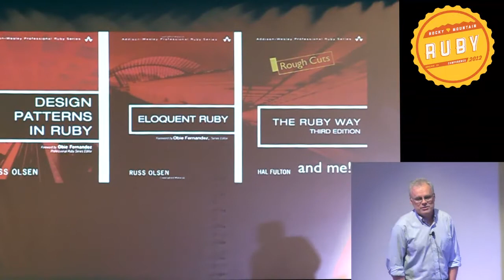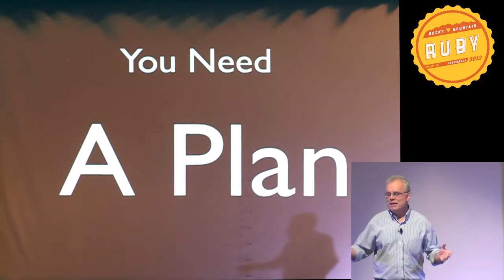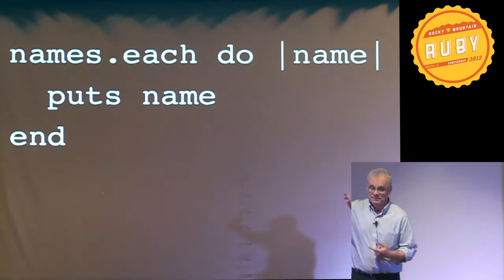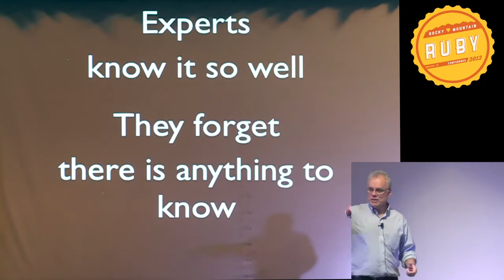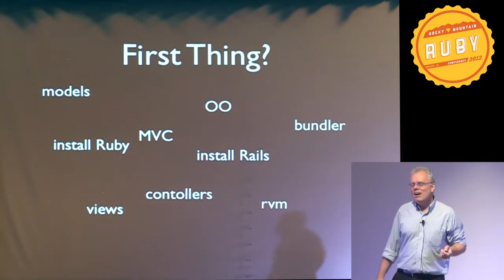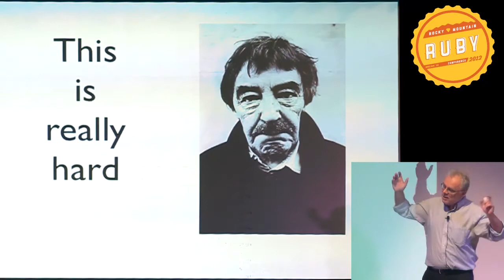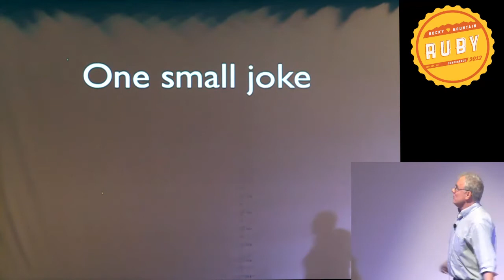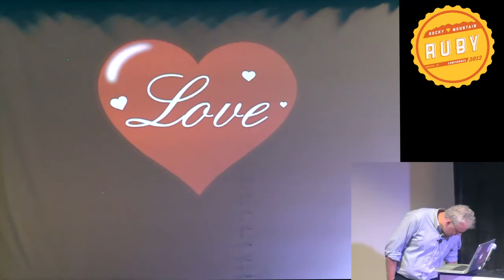Rocky Mountain Ruby 2012 - Eloquent Explanations by Russ Olsen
Have you ever thought about how much of software engineering involves explaining things? We stick comments in our program to explain why we added X to Y, we type up README files to explain the program, we write proposals to explain why the program should be funded and we spend the afternoon explaining the whole thing to the new guy so that we can move on to something new. A decent explanation can be the difference between success and obscurity: Would there be any Ruby conferences if not for that original 15 minute build-a-blog screencast for Rails?

In this talk Russ Olsen will run through the things that you can do to craft explanations that are clear, engaging and perhaps even a bit funny. Russ will do his best to be clear, engaging and perhaps a bit funny.